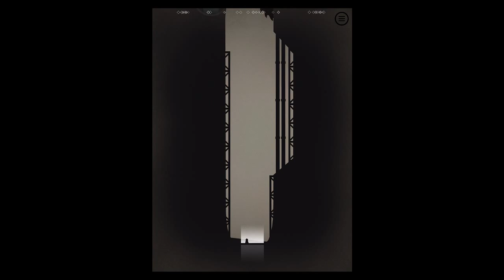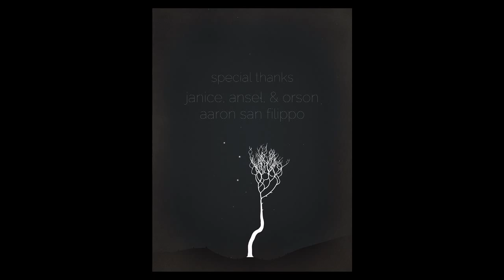Prune: Chapter 5 Walkthrough (Levels 5-1 to 5-6) iOS ipad Air 2 Gameplay (Joel Mcdonald)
This is part 5 of my walkthrough for the iOS puzzle game Prune by Joel Mcdonald. It takes you through levels 5-1, 5-2, 5-3, 5-4, 5-5 and 5-6.

Like the music? Download the original soundtrack by Kyle Preston